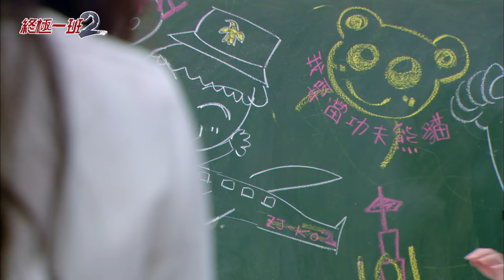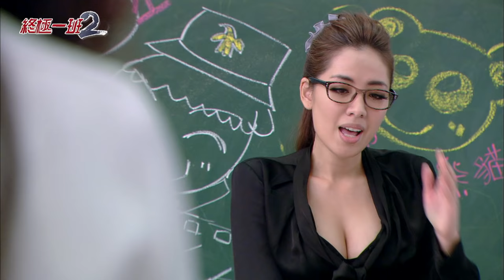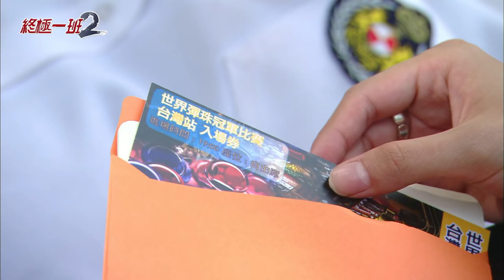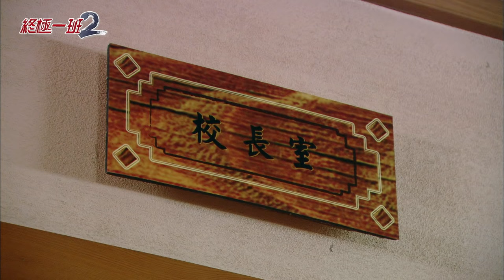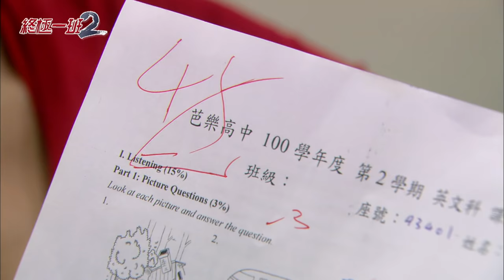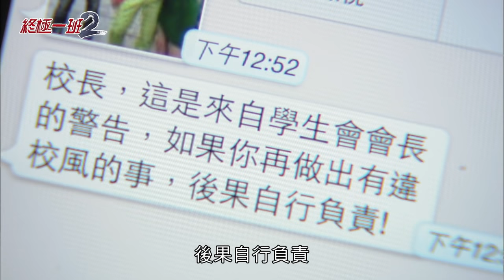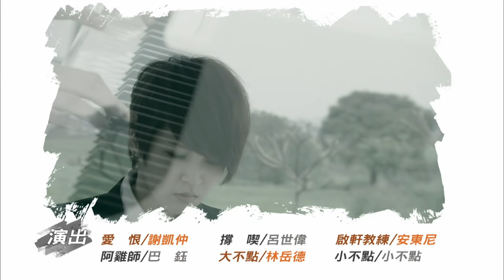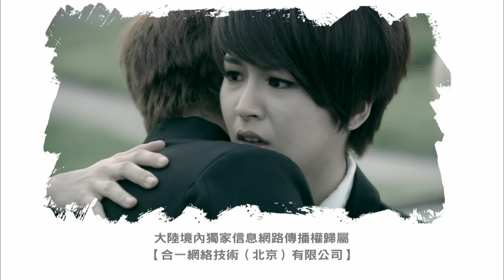《終極一班2｜KO One Return》EP17 ─ 汪東城、曾沛慈、林子閎、許明杰、文雨非、黃仁德、那維勳、張皓明 [Eng Sub]｜GTV DRAMA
靈龍聽到怪異的廣播，在廣播室門口與留下調查異能行者集體消失原因的令對峙…而現階段的令，是因為沒有辦法回去，決定先修復跨時空手機，希望與灸舞盟主取得聯繫。

*;:★═─💘會員搶先看💘─═★:;*